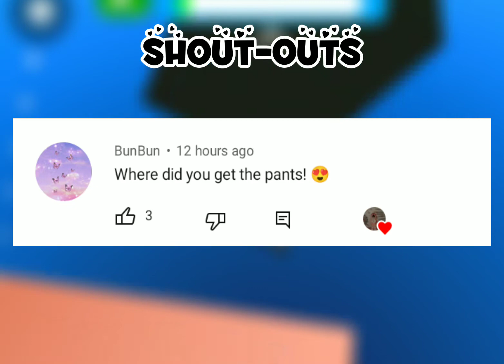Q&A WITH MEH